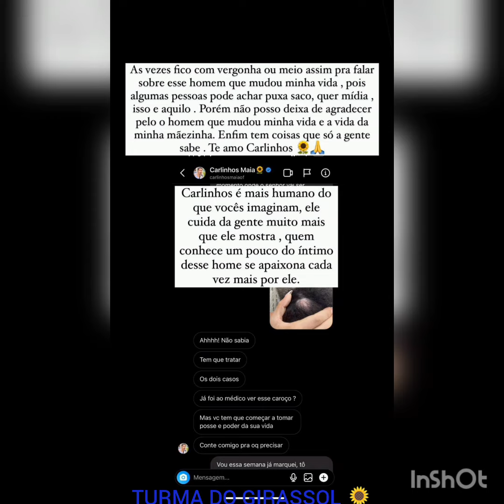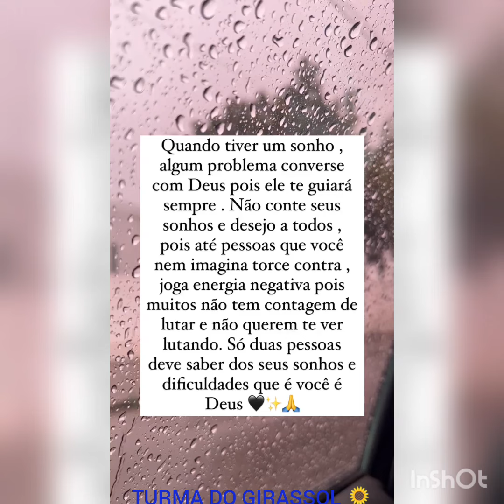DISBOCUDA😔FALA DA CIRURGIA😱QUE FEZ NA CABEÇA😨